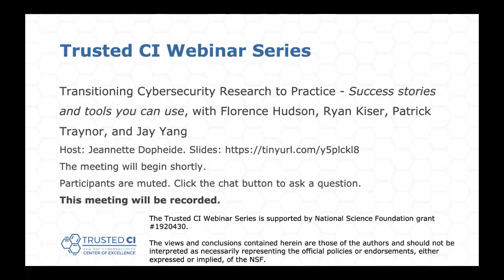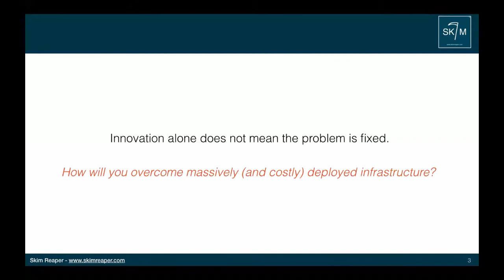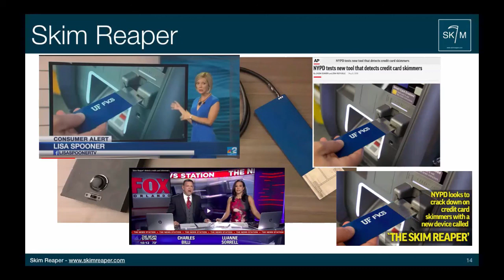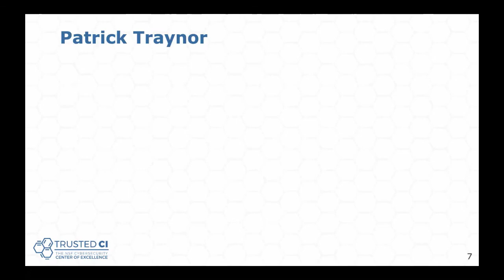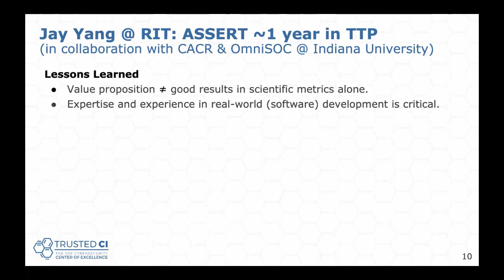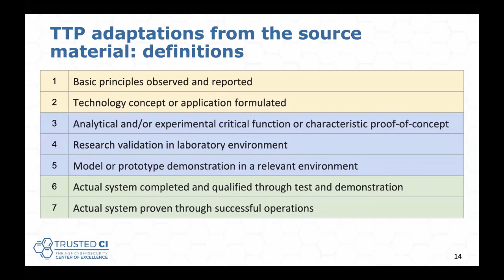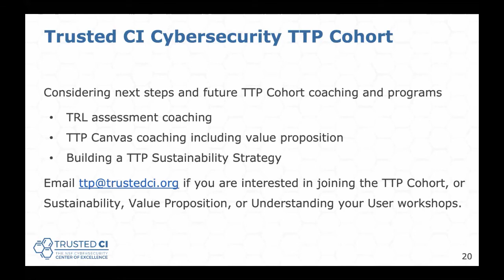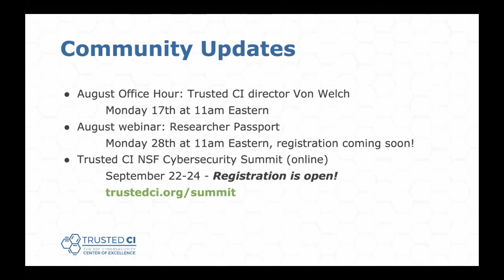Trusted CI: Transitioning Cybersecurity Research to Practice - Success stories and tools you can use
"Transition to practice is really a passion of mine. It is wonderful to write papers and have great ideas. But it is even cooler to get a million people using it." – Professor Patrick Traynor.

Join us to hear exciting Cybersecurity Research success stories, and lessons learned along the way, from Professor Patrick Traynor from the University of Florida who has successfully transitioned his research to practice in a number of ways. One of his technologies, the Skim Reaper, is being used across multiple U.S. states to protect from credit card skimming. We will also share tools that Trusted CI has developed to help you take the Transition To Practice journey as a developer and researcher. Florence Hudson and Ryan Kiser will present the "Trusted CI TTP Playbook" available on the Trusted CI website, with TTP Tools you can use. This includes a TTP Canvas to enable the researcher and developer to clarify their target users, value proposition, and how they will TTP. We also include a TTP Technology Readiness Level (TRL) assessment tool to design your technical journey to mature and transition to practice your valuable research.